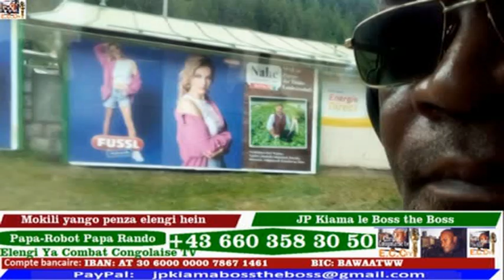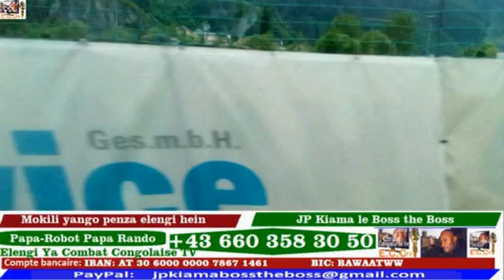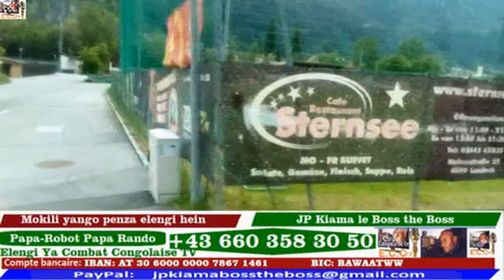YOROBO VIENT DE CONFIRMER JAEL AVAIT RAISON IL EST TOUT SAUF KKKKK